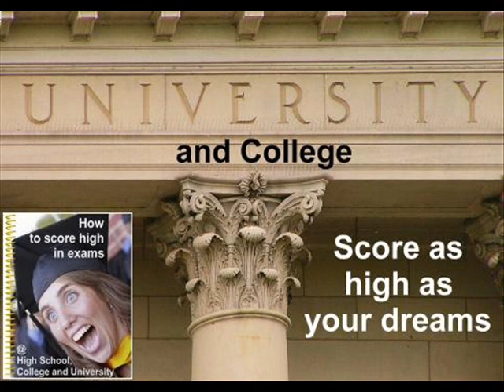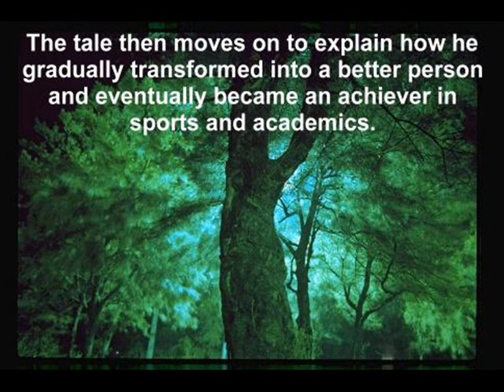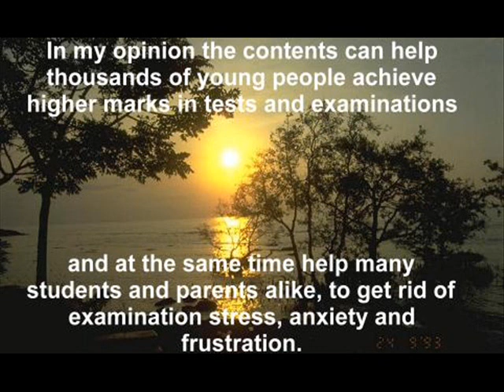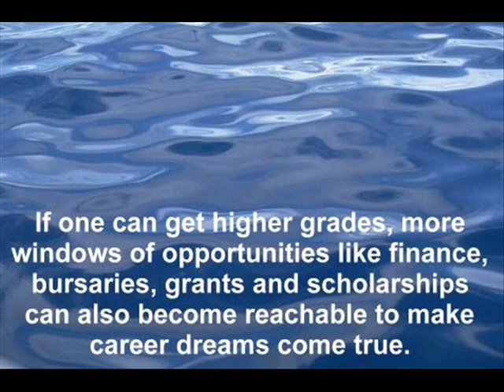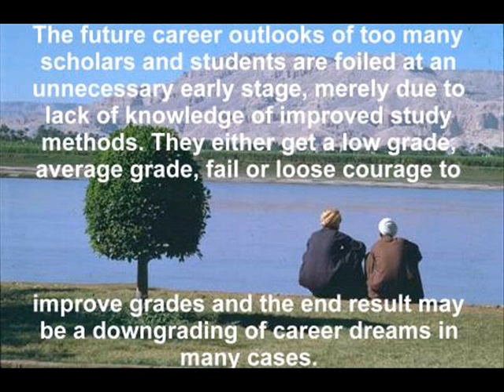Review of how to score high in exams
The author is revealing his own closely guarded study secrets in this one-of-a-kind study guide for the first time.
Scholars and students using these tested exam preparation methods are having phenomenal results in tests and examinations. Anyone can achieve these same results.
This study guide will be of special interest to teenagers and young adults, who want to do better in tests and examinations. The easy methods exposed in this report will pave the way to worry free future examinations. Super duper exam preparation study methods. This is the right product for persons who want to improve academic results. This information product does not attempt to teach any subject. It teaches tested and proven methods to increase memory recalling abilities of theoretical facts inside subject material.